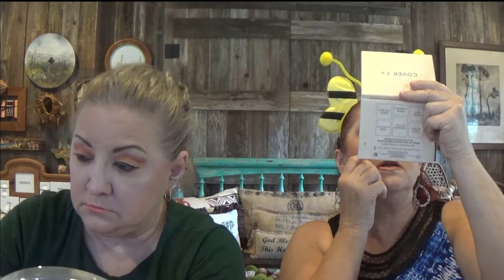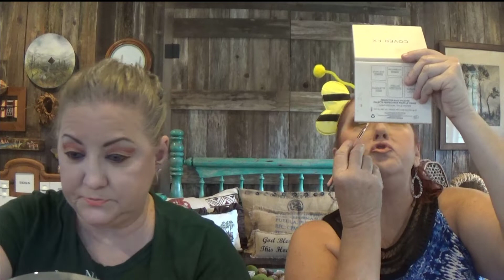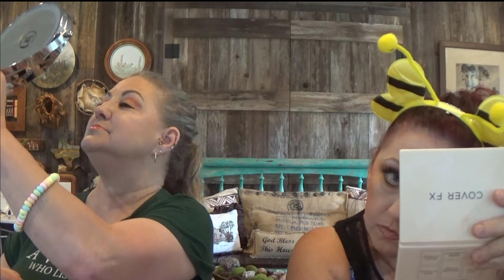KRIS & KATHY FINAL GIVEAWAY UPDATE + WET N WILD + COLOURPOP PUMPKIN LOOKS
CONTOURING PALETTE BY WET N WILD
CONTROL FREAK BROW GEL BY NYX
ELF COSMETICS BROW LINER IN TAUPE
REVOLUTION CONCEAL & DEFINE CONCEALER
COL LAB THE WORKS WOW EFFECT ALL IN ONE MASCARA
NO 7 PERFECT LIGHT LOOSE POWDER
POWDER PUFF
HIGHLIGHTER BY PHYSICIANS FORMULA
TATCHA THE SILK CANVAS PROTECTIVE PRIMER
WET N WILD PHOTOFOCUS HYDRATING BLAM STICK
LOREAL INFALLIBLE 24H FOUNDATION
PIXI HYDRATING MILKY MIST YOUTH PRESERVING MIST
CATRICE PRIME & FINE DEWY GLOW FIXING SPRAY
RIMMEL LONDON RADIANCE BRICK MULTITONAL SHIMMER POWDER
COLOURPOP CREME DE LA CREME PRESSED POWDER HIGHLIGHTER
COLOURPOP ORANGE YOU GLAD PRESSED POWDER PALETTE
HONEST BEAUTY CREME CHEEK BLUSH IN CORAL PEACH
KATY KAT GLOSS BY COVERGIRL IN TABBY TEASE
IT COSMETICS JUMBO POWDER BRUSH
COLOURPOP FLAT TOP FOUNDATION BRUSH
MISS GLAM EYESHADOW BRUSH NO15
RIMMEL LONDON LASTING FINISH EYE PENCIL IN SPICED NUDE
REVLON COLORSTAY EYE LINER IN BLACK/NOIR
YVESSAINTLAURENT BLACK EYE PENCIL
MISS GLAM EYESHADOW BRUSH
REAL TECHNIQUES NO 300 BRUSH
BH COSMETICS Y19 EYESHADOW BRUSH
MISS GLAM L36 HIGHLIGHTER BRUSH